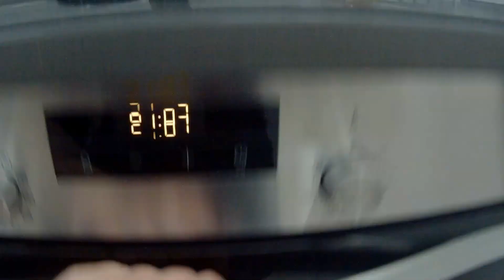MARAGOTA AL HORNO CON LANGOSTINOS Y PATATA PANADERA pinto al horno botonas al horno durdos al horno.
De la ultima salida de pesca, 3 maragotas cocinadas en su punto, y guarnicion tipo caldereta.